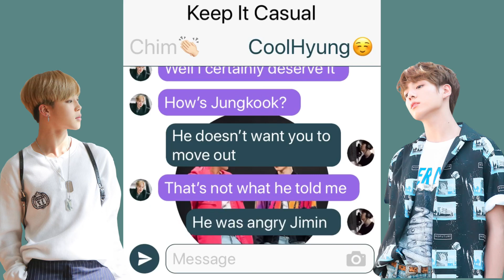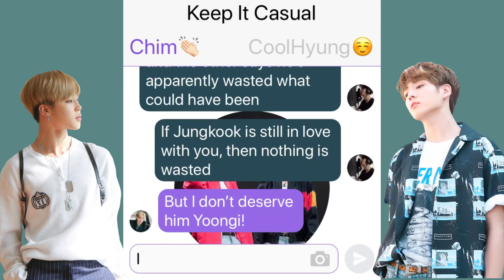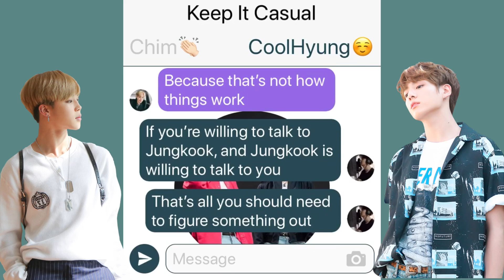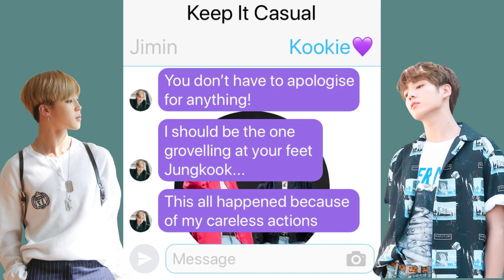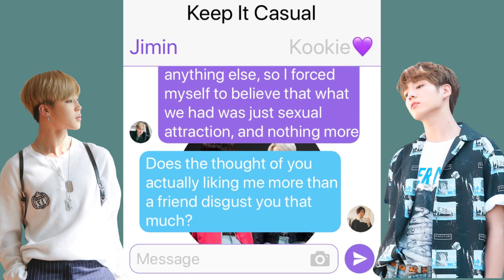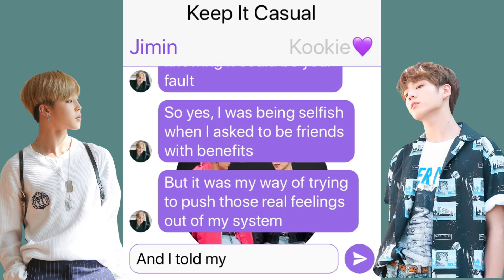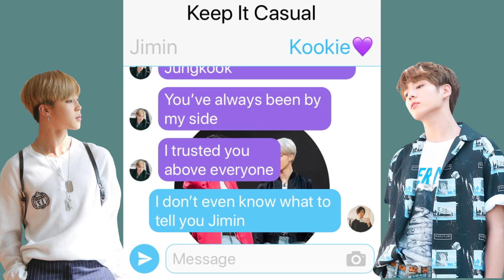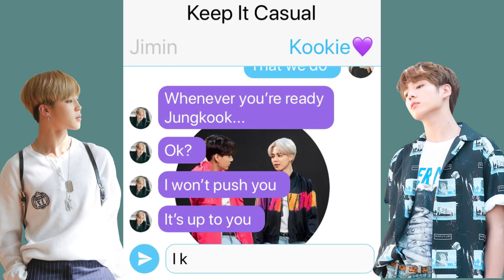Keep It Casual - Jikook Textstory (#22)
Hey lovelies! The newest episode of Keep It Casual is here! So things are looking a little brighter...maybe...idk...But you guys definitely made the best choice when it came to poll!
Taehyung has already tried to talk sense into Jimin, but it didn’t do anything. Jimin needed another persons view in order to see sense! So well done! You guys are the best as always 👏🏻